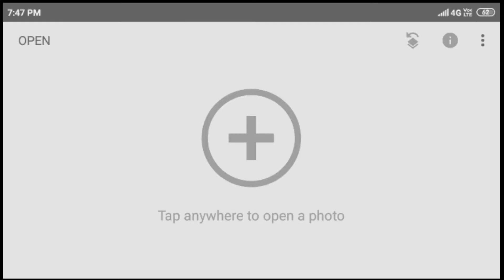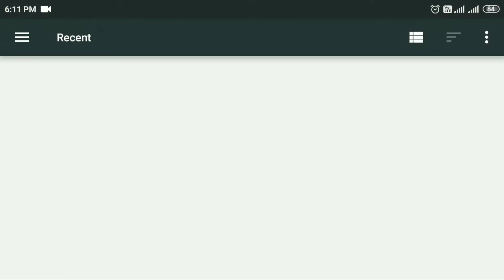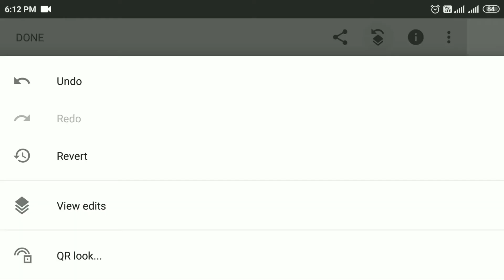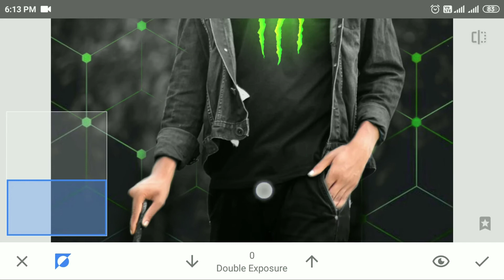Instagram Viral Photo Editing 😲 | Photo Editing Tricks | Snapseed Background Colour Change monster